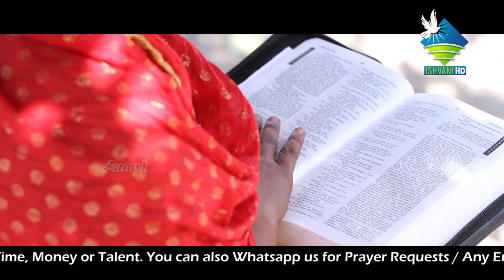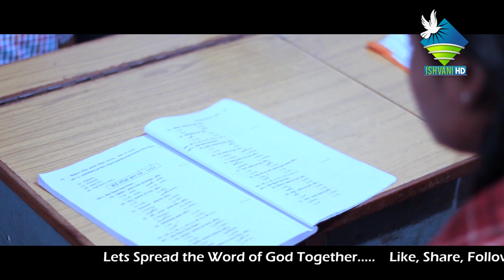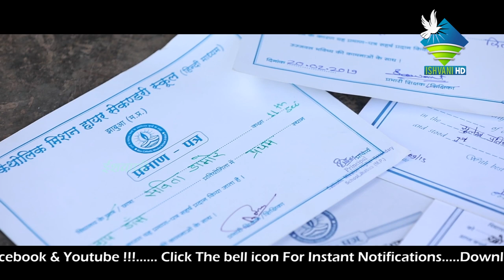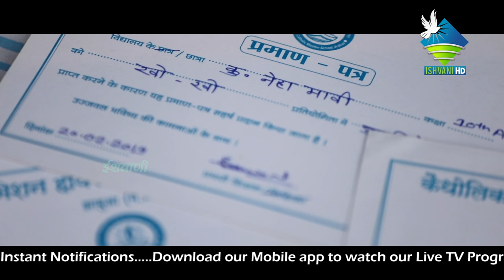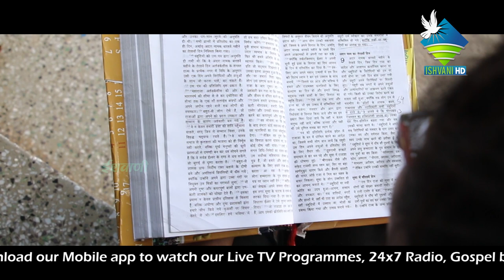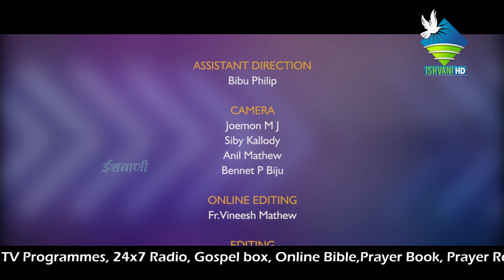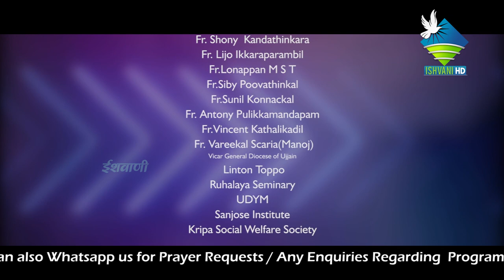Bible Warriors || Hindi Bible Quiz Competition || Episode - 04 || Ishvani Television - 2021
Bible Warriors The Mega Reality Show of Ishvani Television for the first time in the history of a Hindi Catholic Television.

Ishvani TV Brings you the most Awaited show of the year.

Bible Warriors Watch Every Saturday & Sunday at 08:00PM only on Ishvani Television.

Now, Available on JioTV, Roku TV, Magoware, Paytm TV
Also Streaming in Ishvani Android App & Ishvani IOS App & Siti Cable Channel No. - 87

Crew :
Host : Fr. Antony Joseph Nirappel
Produced By : Diocese of Ujjain
Directed By : Nikhil Thomas
Camera : Joemon MJ, Siby Kallody, Anil Mathew & Bennet P Biju
Editing : Albin Karimkunnam
Audio : Jomy Jose, Savio Tomy & Deego Francis
Lights : Shibu Wayanad & Gaurav Dabe
Contestants : Diocese Members of Sagar, Diocese Members of Satna, Diocese Members of Jhabua, Diocese Members of Indore